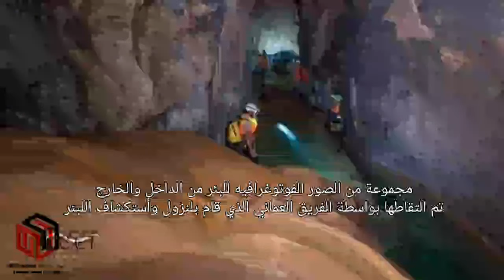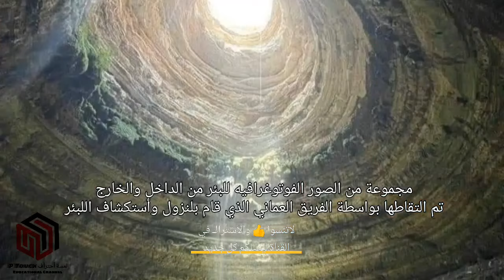عااجل#اخيرا تم دخول#بئر برهوت وكشف الحقيقة والسروالروايات بدخول فريق عماني وتوضيح كل الغموض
عااجل واخيرا تم كشف السر لأسطورة بئر برهوت بدخول فريق عماني وتوضيح كل الغموض في البئر
فريق عماني يكتشف بئر برهوت,اكتشاف بئر برهوت,بئر برهوت,حقيقة بئر برهوت,و أخيرا كشف حقيقة أسطورة بئر برهوت في اليمن بمشاركة فريق من سلطنة عمان,حقيقه بئر برهوت,حقيقه بئر برهون,اخيرا اول دخول لبئر برهوت,تصوير بئر برهوت من الداخل,الحقيقه العلميه بئر برهوت,بئر برهوت والجن,من داخل بئر برهوت,بئر برهوت من الداخل,حديث الرسول عن بئر برهوت,بئر برهوت واجساد الكفار,اسطوره بئر برهوت,برهوت,عمانيين,ابار عميقه ابار بئر عميق مخيف شوفو وش حصلنا شي عجيب غامض,بئر
بئر_برهوت,بئر نهاية العالم ,بئر الجن والشياطين ,بئر تلاقي الأرواح الشريرة

وأخيراً تم فك الشفره التي حيرت العالم ،،،،،
 في مديرية شحن بمحافظة المهرة
واللغز المحيّر منذ عقود حيث تم فك تلك الشفرة اليوم من خلال فريق إستكشاف عماني وتمكنوا من النزول إلى أسفل البئر بعد أن كانت تحوم حولها قصص مخيفه مفادها توجد جن وأصوات وغير ذلك ولكن اليوم اتضحت الصورة وإنجلت أنها بئر عاديه ولكنها مهيئه تكون مزار سياحي ولابد الإهتمام بها من قبل سلطة المهرة حيث يظهر كأنه عين ماء في أطراف البئر وكأنه شلاّل
عمق الحفرۃ
112 متر
قطر فوه الحفرۃ من الأعلی 30 متر
وقطرها من القاع الاسفل 116 متر
نسبة الاكسجين فيها طبيعي جدا
درجة الحرارۃ فيها 30 درجة
بها اربعة شلالات مياۃ تخرج من جدرانها وتنزل الی قاع الحفرۃ وتتسرب في تجويف جانبي بطول 4 متر فقط وتختفي المياۃ··وهي عذبة جدا

تعيش فيها كائنات حية صغيرۃ

بعد نزول ‏فريق عماني لإستكشاف بئر برهوت الذي يقع في مديرية شحن محافظة المهرة باليمن.

تكون بذلك أنتهت أسطورة البئر التي دامت لألاف السنين..  يرددها الناس .

من خلال الروايات والأساطير التي تقول انها وادي الجن، وان من دخلها لايعود، وان ماءها هو أشر ماء على وجه الأرض حسب ما ذكر في الأحاديث..

ويعد الفريق العماني أول فريق استكشاف يقوم بالنزول إلى عمقه ويدحض الخرافات والأساطير .

المعلومات تقول بإن :

عمق الحفرۃ (112 متر)
قطر فوهة الفجوة من الأعلی (30 متر)
قطر القاع الأسفل (116 متر)
نسبة الأكسجين (طبيعي جدًّا)
نقاوة المياه (عذب جدًّا)
درجة الحرارۃ (30 درجة مئوية)
عدد الشلالات ‏(أربعة) والمياه تخرج من جدران البئر وتنزل إلى قاع حفرته؛ وتتسرب في تجويف جانبي بطول 4 متر فقط، بدون اي زيادة في مستوى سطح المياه.

أنتهى...